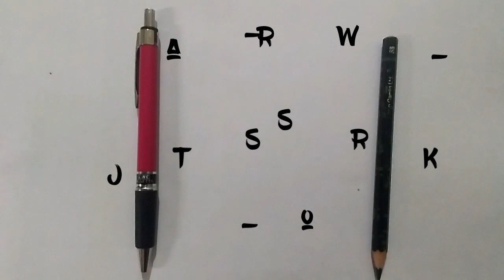Harish kalyan art| happy birthday |birthday status video#harishKalyan